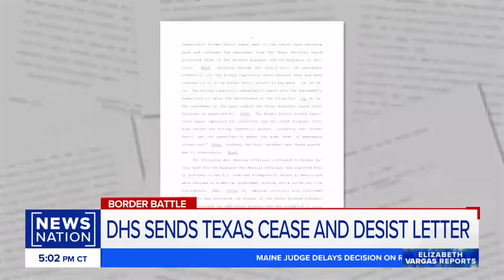Video: Texas Military uses riot shields to stop illegal border crossings | Vargas Reports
Texas has until midnight Wednesday to stop blocking federal Border Patrol agents from accessing part of the southern border. If that doesn't happen, the Biden administration will send the matter to the Department of Justice. Meanwhile, the border crossings continue. NewsNation southwest correspondent Ali Bradley shows exclusive video of the Texas Military Department using riot shields to keep migrants from illegally entering the U.S.